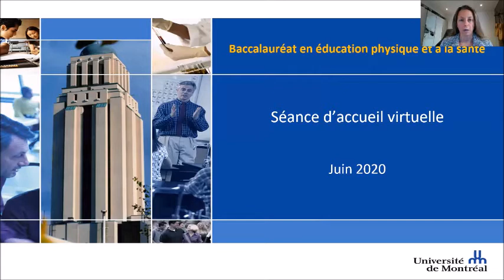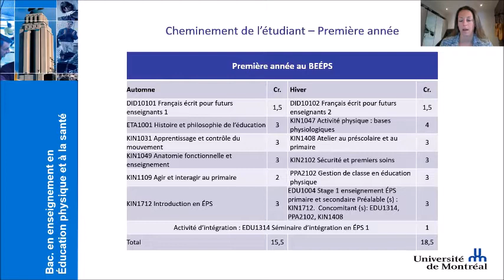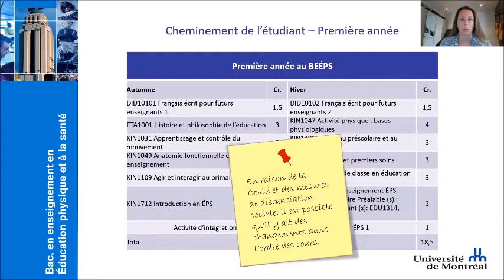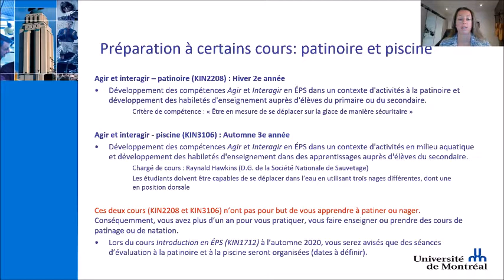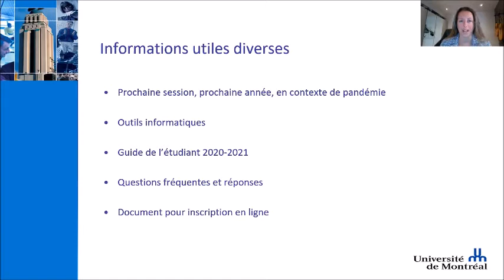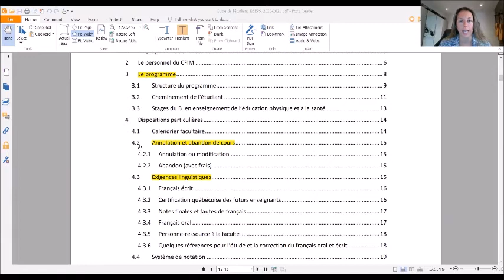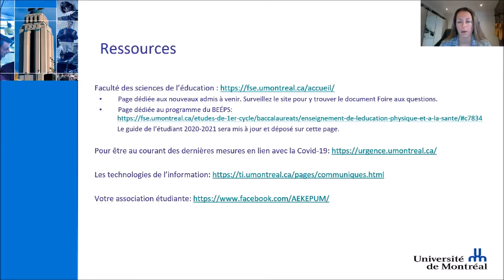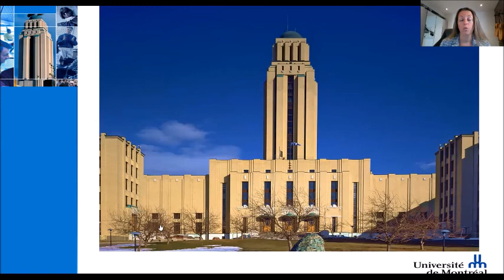Baccalauréat en enseignement physique et à la santé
Présentation par Nathalie Beaulac, responsable du programme.